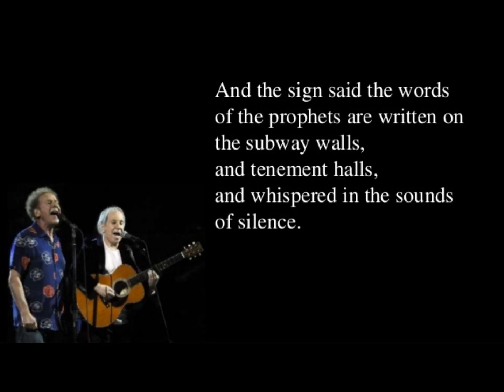SOUND OF SILENCE REMASTERED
SOUND OF SILENCE (REMASTERED) by Eddie Lee Brown. Recorded by Rocky George Rodriguez